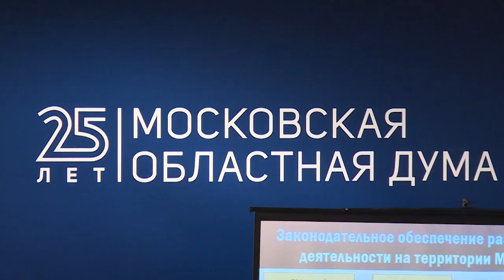Научно-практическая конференция в Мособлдуме.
Перспективы развития промышленной политики в Московской области обсудили в Мособлдуме. Там прошла научно-практическая конференция с участием  депутатов Государственной Думы, членов Совета Федерации, представителей исполнительных органов государственной власти, местного самоуправления, организаций промышленности.